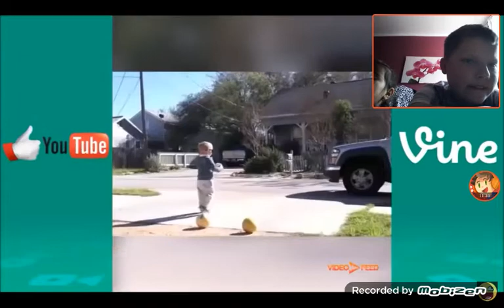Sprubuj sie nie zaśmiać!! I / w liścia